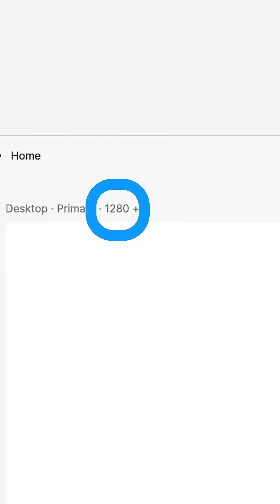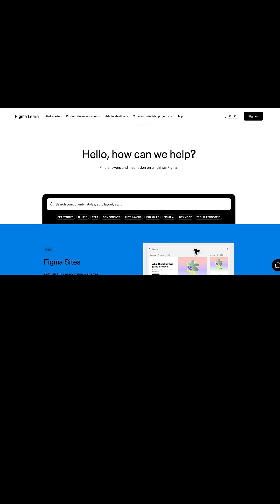Figma Sites: Breakpoints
Figma Sites lets you design your sites for any screen, no matter the size. Each page of your site will have multiple different breakpoints, each with their own unique layouts.

Figma Sites makes it easy to edit across breakpoints. If you make edits to your primary breakpoint, that change will propagate to all other breakpoints as long as those layers match, so you only need to make changes once.